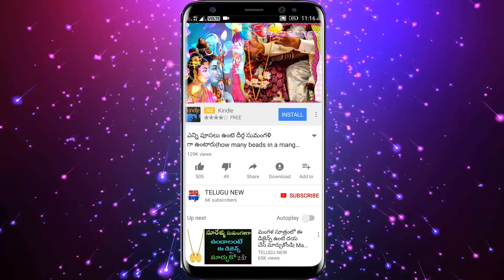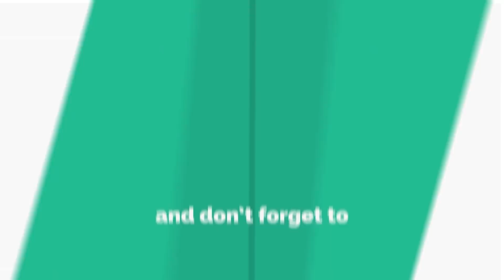రేపు శనివారం ఈశన్యములొ 5 రూపాయ బిళ్ళలతో ఇలా చేస్తే బిచ్చాగాడైన కుబేరుడైవుతాడు | TeluguNew channel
Telugu New రేపు శనివారం ఈశన్యములొ 5 రూపాయ బిళ్ళలతో ఇలా చేస్తే బిచ్చాగాడైన కుబేరుడైవుతాడు | TeluguNew channel